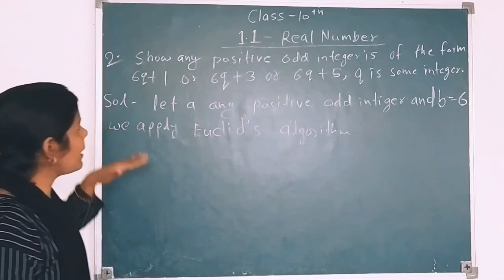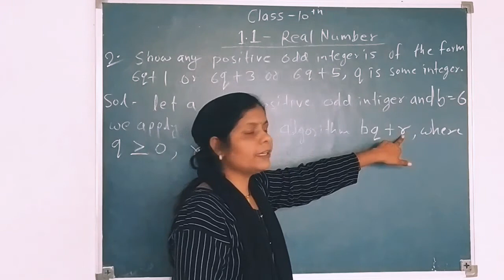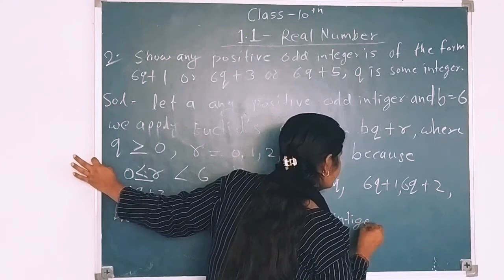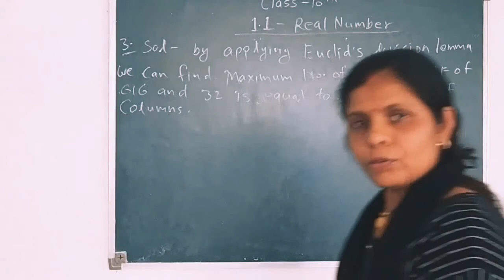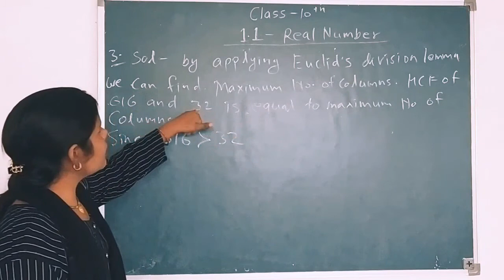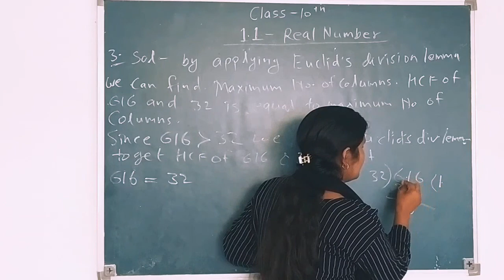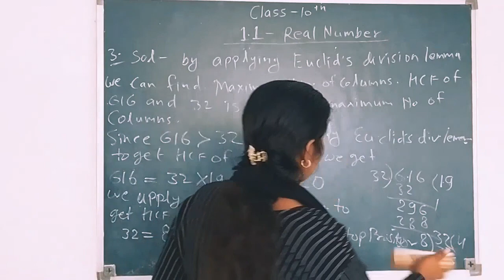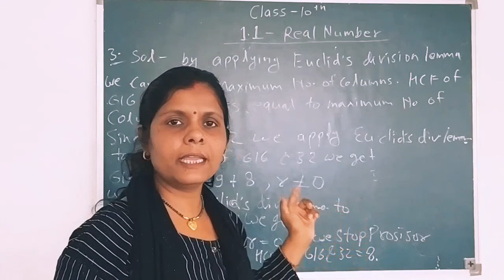10th- Exercise 1.1-Q.-2&3